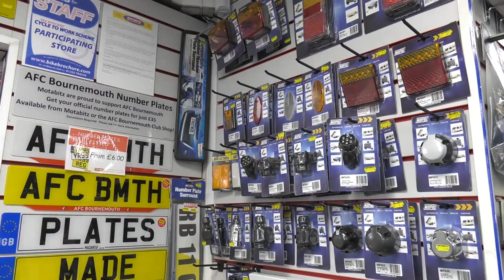Motabitz Accessories Ltd - Overview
At Motabitz Accessories Ltd we have a huge range of products and accessories for motorists and cyclists.

Our selection of motoring products caters to all your needs and our helpful staff can fit items to your car for you.

With a large range of bicycles and cycling gear, we have what you need, whether you are cycling for fun and fitness or for your daily commute to work.

Come down to our store today.

491 Ringwood Road, Ferndown BH22 9AG
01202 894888